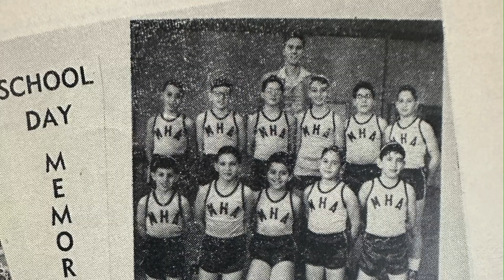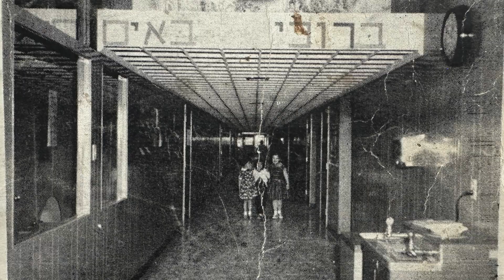MHA 75 Years of Memories - Stuart Zalowitz